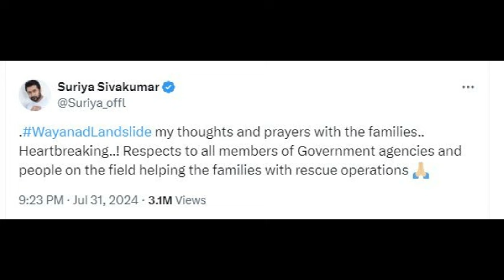இந்தியாவையே உலுக்கிய வயநாடு நிலச்சரிவு சூர்யா குடும்பம் கொடுத்த பெரிய நிதி